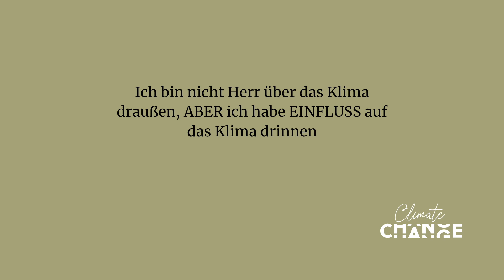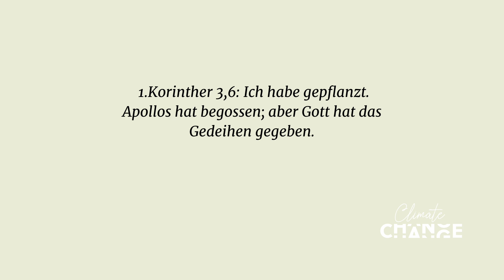Klimafaktoren | 2/4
Wir sind die Jungen der Prisma Kirche – begeistert von Jesus sind und haben wir IMPACT in Rapperswil und Umgebung, damit unsere Freunde, Arbeitskollegen und Familien Jesus kennenlernen, Frieden mit Gott finden und wiederum einen IMPACT auf ihr Umfeld haben! Auf unserem Youtube-Channel findest du viele Inputs aus unseren Gottesdiensten und ab und zu ein paar Extras…